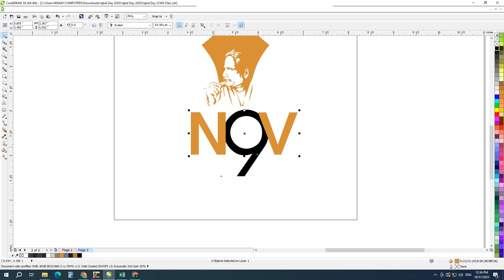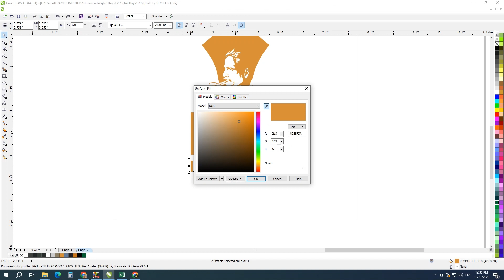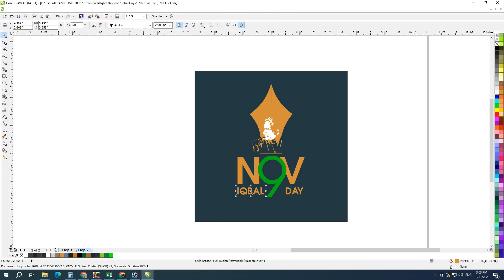9 November Iqbal Day | TIps & Tricks | Free Download CDR+CMX+PNG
Hi everyone !
CDR files are uploaded on our channel, which you can download and use.
So keep watching our channel and download the data. Thank you...

9 november iqbal day
9 november iqbal day speech
9 november iqbal day poetry
iqbal day speech
9 november seech in urdu
november 9 iqbal day#iqbalday